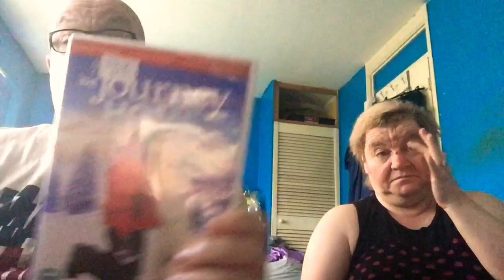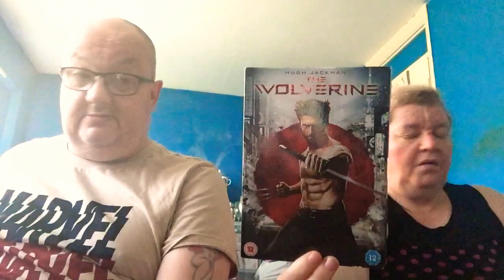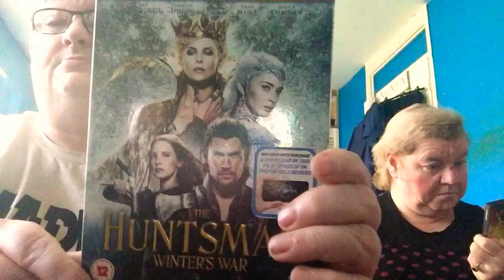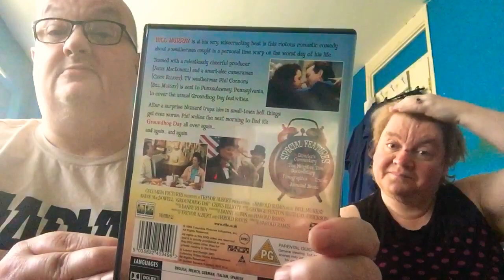Small charity shop pickup from mind & birthday shout out